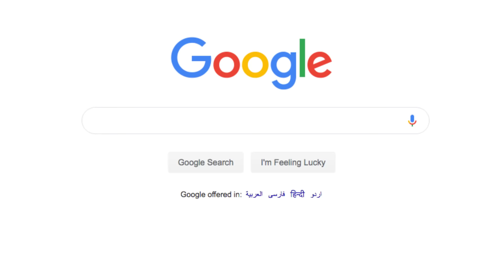Umbrella Shades Manufacturer and Supplier in UAE Akaatent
Akaa Tent Providing you one stop solution for all kinds of umbrella shades across all emirates of UAE